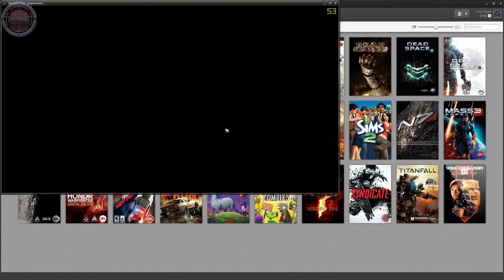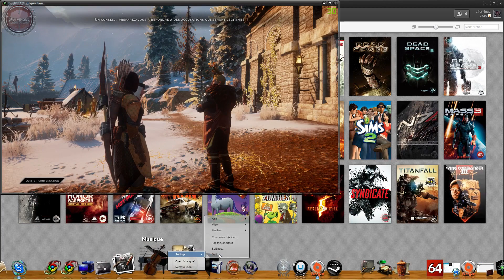Dragon Age Inquisition Gameplay FR PC PS4 ONE / Découverte FR - Pause Café #03 - GTX 780 ULTRA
► Vos Jeux A -80%. Acheter vos jeux chez mon partenaire m'aide beaucoup et les prix sont pas mauvais

Bonjours, voici la 3ème Pause Café consacrée à " Dragon Age Inquisition ". Celle-ci a durée 3h40 env je l'ai donc découpé en 3 partie. Nous poursuivons notre aventures dans Les Marche Solitaires, mais avant un passage par Darse pour récupérer du matériel et s'équiper ;-)

Merci de regarder cette vidéo, un petit pouce bleu et/ou un partage ça fait toujours plaisir et n'hésitez pas a m'offrir un café (faite un dons a la chaîne en haut a droite de ma bannière)...